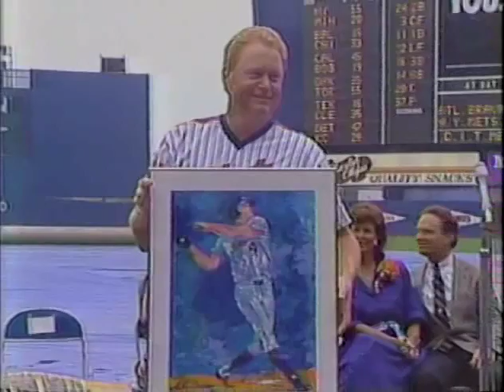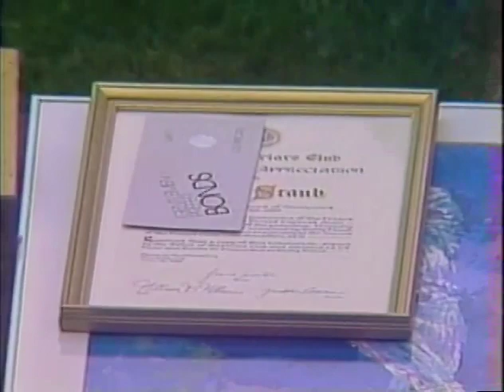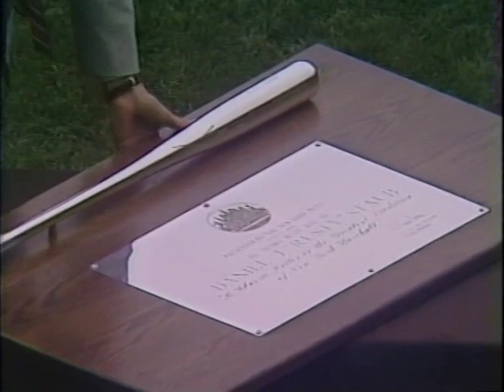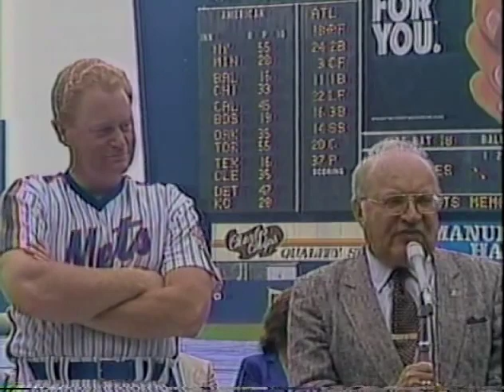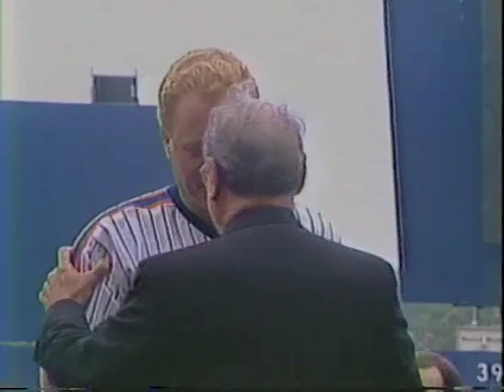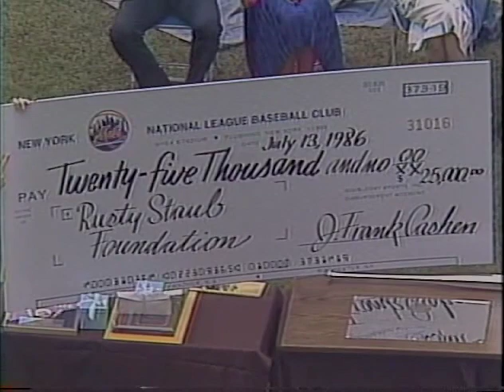Rusty Staub Day at Shea Stadium Part 2 baseball hall of famer Baseball Mets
Vintage footage from July 13, 1986 on Rusty Staub Appreciation Day.  Baseball great Rusty Staub talking baseball.  Watch video from Rusty Staub Day at Shea Stadium